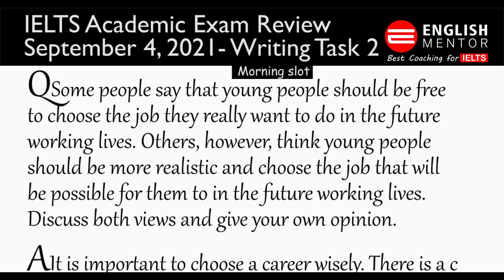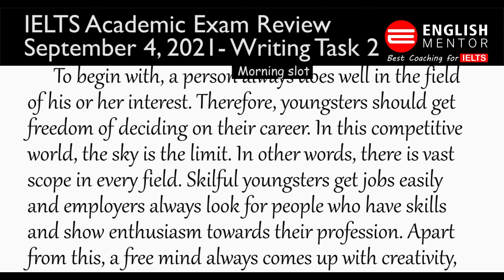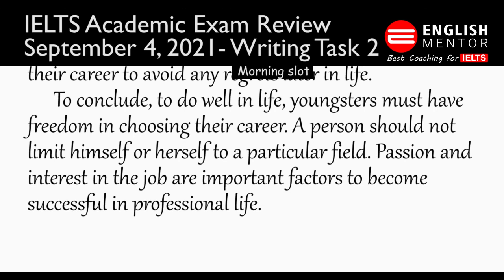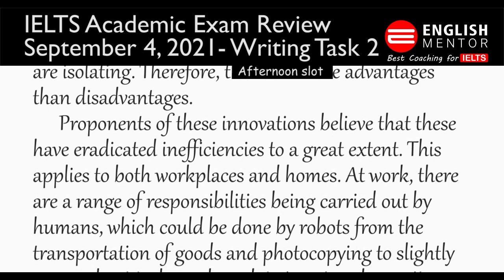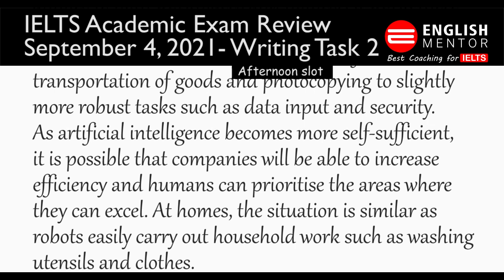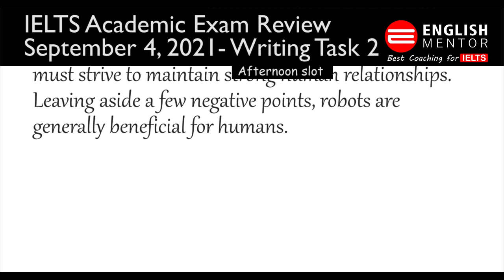IELTS Exam Review 4th September | IELTS Academic Task 2 | Morning & Afternoon Slot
Our Key features are:
• Personalized Coaching
• Experienced

Student may also search by:
ielts writing, ielts exam review, ielts writing task 2 review, ielts preparation,
ielts writing task 2, ielts e2,  ielts tips,  ielts writing tips,
ielts general writing,  english grammar, e2 ielts academic,
e2,ielts writing task 1,  ielts writing band 8,  writing skills,
pronunciation,  Learn English,  improve writing skills in IELTS,
improve writing ielts,  improve writing in English,  english mentor